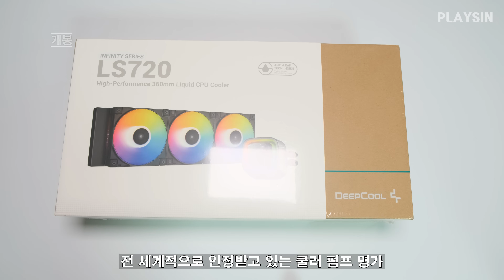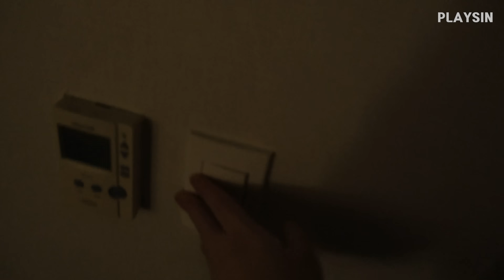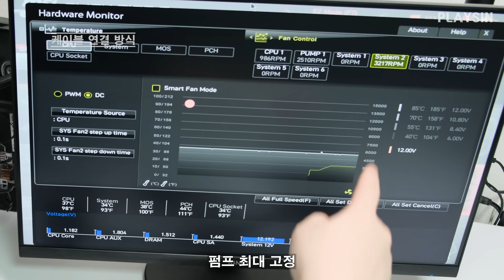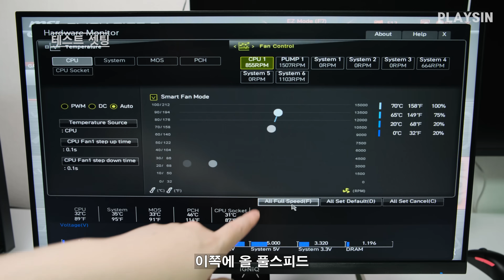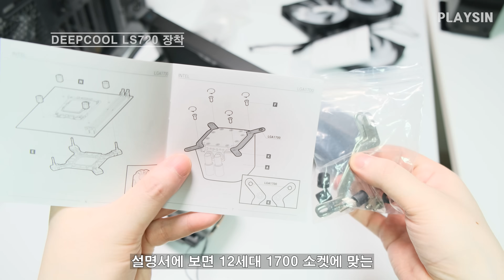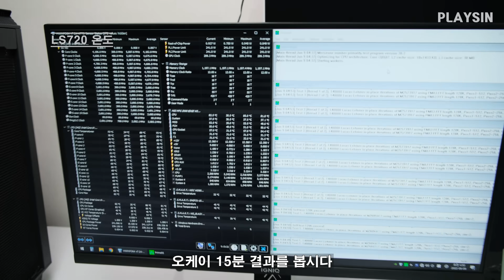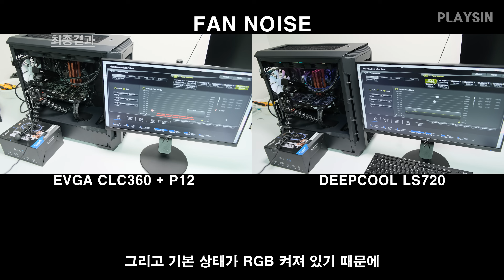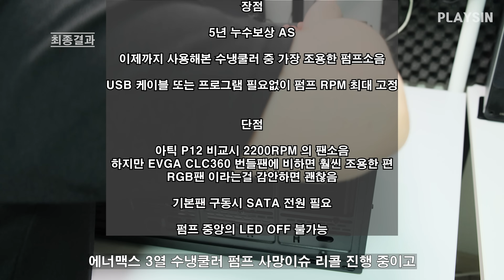최강의 쿨러대결 DEEPCOOL LS720 VS EVGA CLC360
00:00 아세텍 펌프를 이겼다고? DEEPCOOL LS720
00:16 개봉하기
02:09 2차개봉
04:24 케이블 연결 방식
06:06 테스트 셋팅
06:26 EVGA CLC360 + ARCTIC P12 온도
06:54 DEEPCOOL LS720 설치
10:43 LS720 온도
11:38 LS720 + ARCTIC P12 온도
12:02 온도 비교 결과
12:21 팬 소음
13:05 펌프 소음
14:04 장단점

DEEPCOOL LS720 ARGB